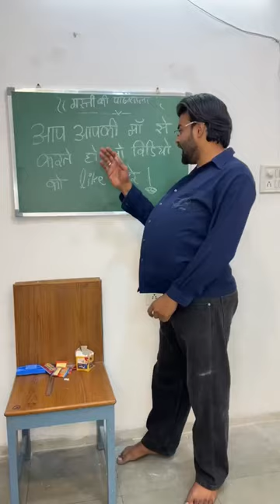Magical big light🔦se aaya elephant🐘🤣😂||rupalirajput279